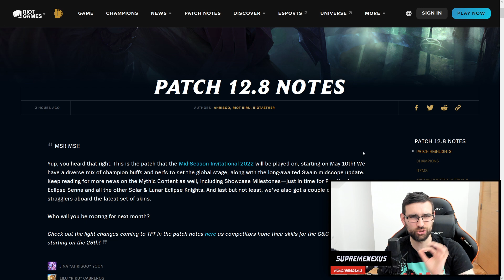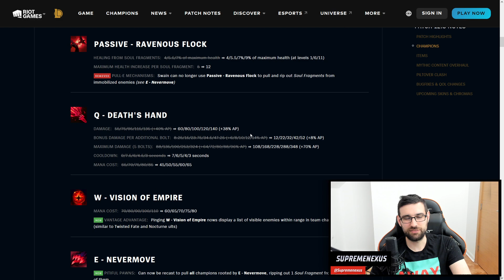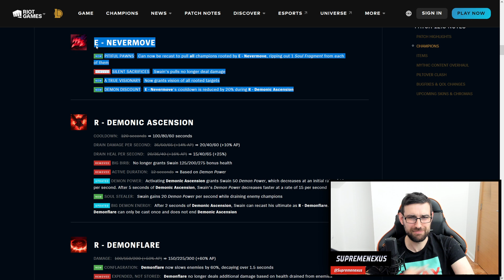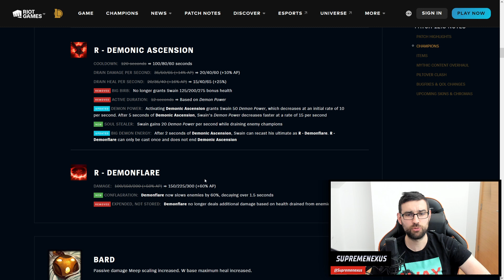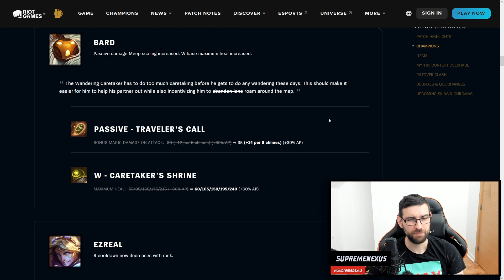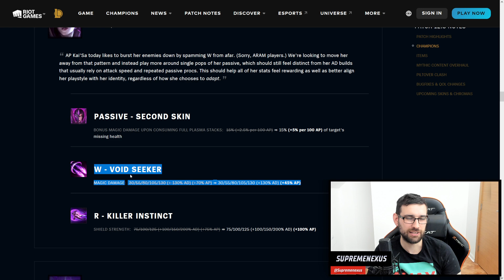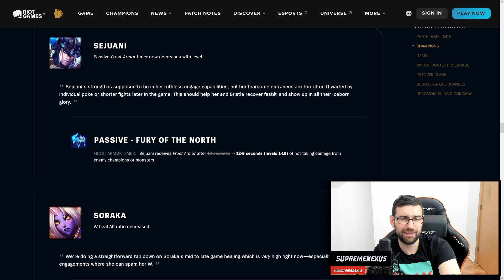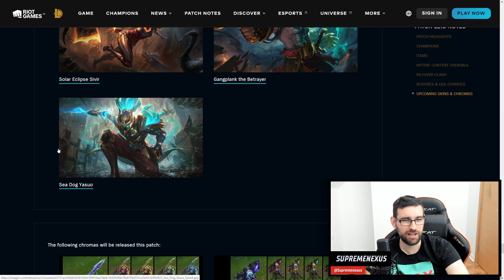ZBOG OVAKVIH PROMENA LJUDI BRIŠU IGRU | Pregled Patcha 12.8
Novi League of legends patch je tu, a u njemu NAJVISE PROMENA OD PRELASKA NA NOVU SEZONU U LOLU! Ko do sad nije obriso igru mozda je vreme! SRANJE HEROJI DOBIJAJU SANSU DA SE VRATE U METU! MSI takmicenje je odmah iza coska, milion heroja se nikad nije igralo u pro igri i zato ovaj patch uzdize porazene i daje im novu svetlost i novu nadu! Uzivajte u League of Legends Pregledu Patcha 12.8